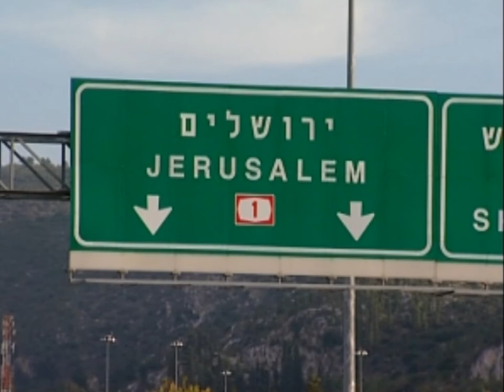Prof Schenck - The Israel Experience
The Israel trip in a video! We all had so much fun. Enjoy! :)